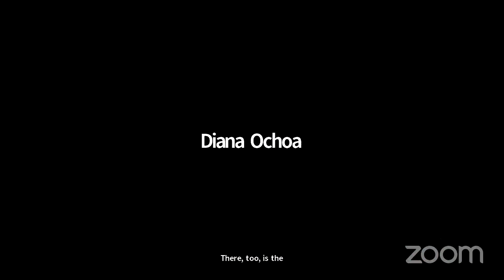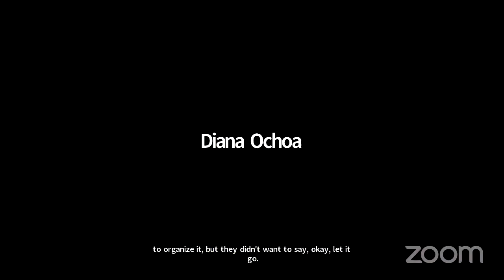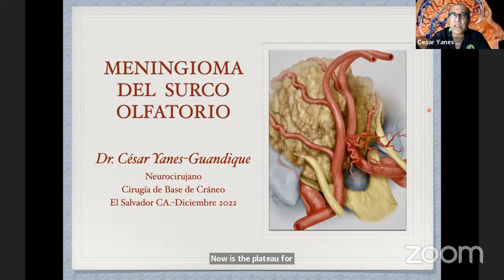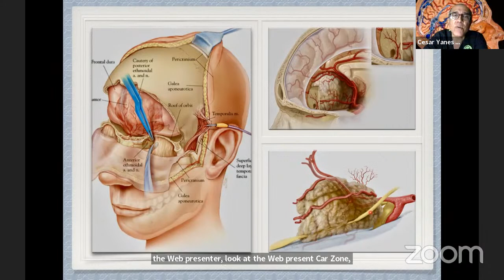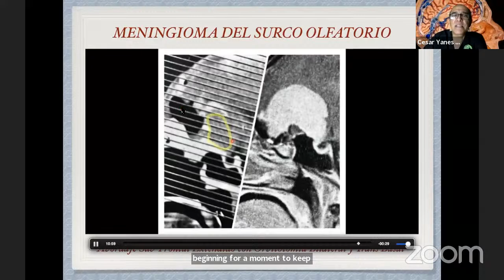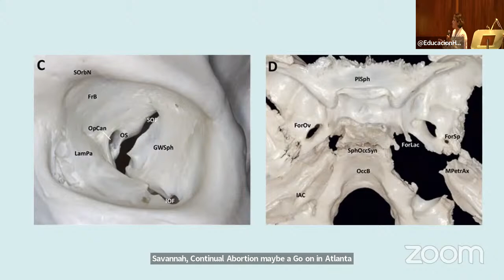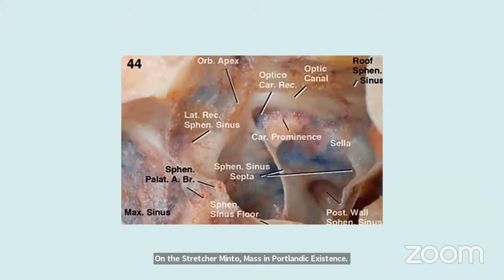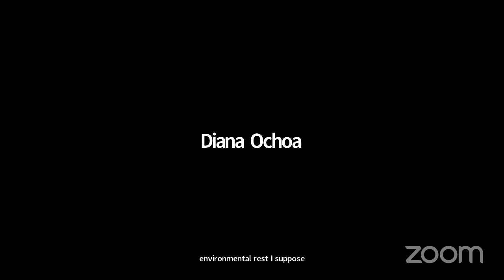1ER CURSO INTERNACIONAL DE NEUROANATOMIA FUNCIONAL CON ORIENTACION QUIRURGICA